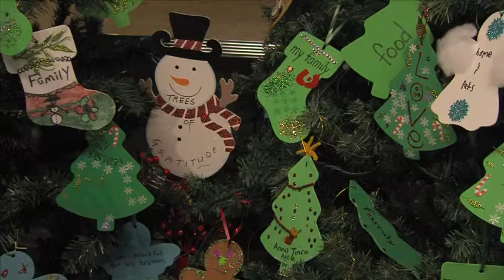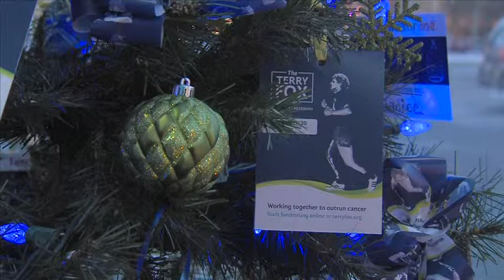xmas psa's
Today's holiday recipe ;
SHARE Family & Community Services public service announcements folded in with an Operation Red Nose promo and mixed with coverage of the PoCo Heritage Holiday Tree Festival and Place des Arts' Once Upon a Winter's Night concert.